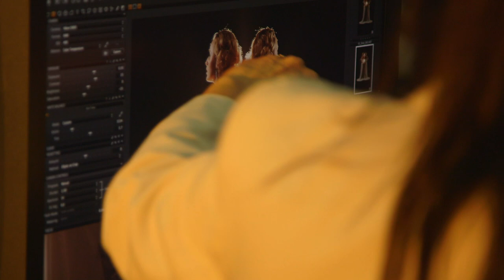SIDE SHOW: Behind the Scenes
Go behind the scenes at the photo shoot for the reimagined Broadway production of SIDE SHOW.